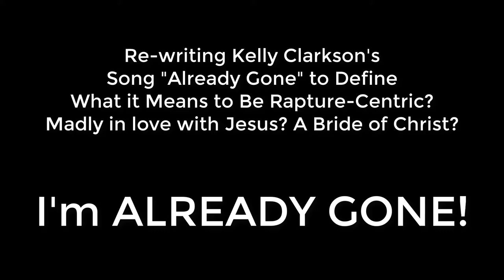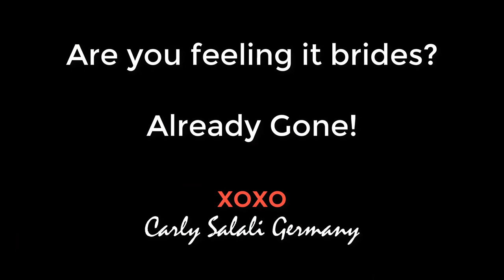I'm Already Gone - Rewriting Kelly Clarkson Defines Rapture Centric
Re-writing Kelly Clarkson's Song "Already Gone" to Define What it Means to Be Rapture-Centric? Madly in love with Jesus? A Bride of Christ? THREE words. "I'm ALREADY GONE!"